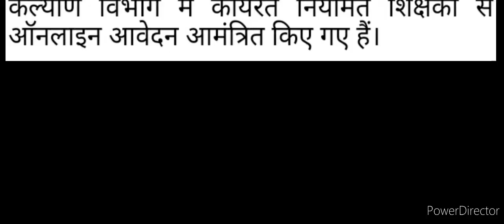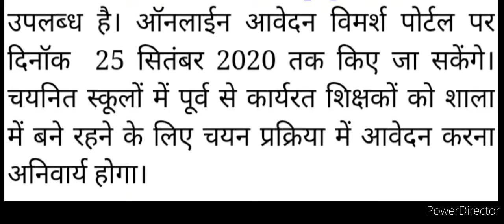विभाग ने बढ़ाई ऑनलाइन आवेदन की तिथि : CM-Rise School में 25 सितंबर तक कर सकेंगे आवेदन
मप्र. शासन की योजना “सी.एम.राइज विद्यालय” शैक्षणिक सत्र 2021-22 से प्रारंभ की जा रही है। इस योजना के अन्तर्गत स्कूल शिक्षा विभाग के 255 विद्यालयों को सर्वसुविधा युक्त विद्यालयों में विकसित किया जाना है। इन विद्यालयों में  सर्वसुविधा युक्त केम्पस में कक्षायें ( 5 से 12वीं ) तक संचालित होंगी, हिन्दी तथा अंग्रेजी माध्यम में शिक्षण व्यवस्था, सभी संकायों में अध्यापन की व्यवस्था तथा विद्यार्थियों के लिये कम्प्यूटर / योग / खेल / म्यूजिक / नृत्य की शिक्षा की व्यवस्था होगी।
सी एम राइज डिजिटल एजुकेशन पोर्टल मध्य प्रदेश स्कूल शिक्षा विभाग द्वारा विश्व स्तरीय सर्व सुविधा युक्त सीएम राइस स्कूल का संचालन वर्ष 2021-22 में प्रस्तावित है। सीएम राइस स्कूलों में शिक्षकों, प्रधानाध्यापक तथा सह अकादमिक (कंप्यूटर शिक्षक, कैरियर काउंसलर ,संगीत शिक्षक खेलकूद शिक्षक आदि) पदों के लिए शिक्षा विभाग एवं आदिम जाति कल्याण विभाग में कार्यरत नियमित शिक्षकों से ऑनलाइन आवेदन आमंत्रित किए गए हैं।
प्रारंभ में मध्य प्रदेश स्कूल शिक्षा विभाग द्वारा सीएम राइस स्कूलों में शिक्षकों के चयन हेतु ऑनलाइन आवेदन की तिथि 10 सितंबर 2021 तक थी। लेकिन पर्याप्त मात्रा में आवेदन प्राप्त नहीं होने के कारण आवेदन की अंतिम तिथि को 10 सितंबर से 20 सितंबर 2021 निर्धारित किया गया था।
किन्तु अब एक बार पुनः स्कूल शिक्षा विभाग द्वारा सीएम राइस स्कूलों में अकादमिक एवं सह अकादमिक स्टाफ हेतु स्कूल शिक्षा विभाग एवं आदिम जाति कल्याण विभाग के नियमित शिक्षकों से ऑनलाइन आवेदन हेतु तिथि में वृद्धि करते हुए 25 सितंबर 2021 निर्धारित की गई है।
यदि आप स्कूल शिक्षा / जनजातीय कार्य विभाग के विद्यालयों में शिक्षक है तथा शिक्षा के क्षेत्र में उच्चतम आयाम स्थापित करने की चुनौती को स्वीकार करने की इच्छाशक्ति रखते हैं तो यह अवसर आप के लिये है। विस्तृत विज्ञापन तथा शर्तें, आवेदन करने की प्रक्रिया तथा पर उपलब्ध है। ऑनलाईन आवेदन विमर्श पोर्टल पर दिनॉक  25 सितंबर 2020 तक किए जा सकेंगे। चयनित स्कूलों में पूर्व से कार्यरत शिक्षकों को शाला में बने रहने के लिए चयन प्रक्रिया में आवेदन करना अनिवार्य होगा।
सीएमराइज स्कूलों के लिए आवेदन करने के लिए यहाँ क्लिक करें।
1. अध्यापक अपनी वरिष्ठता सूची एवं सर्विस बुक करें अपडेट
2. राष्ट्रीय- मीन्स -कम-मेरिट छात्रवृत्ति चयन परीक्षा (NMMS) वर्ष 2020-21 की समय सारणी
3. प्राथमिक कक्षाओं के कक्षा संचालन हेतु निम्न दिशा-निर्देश
4. मध्यप्रदेश में चयनित शिक्षकों की नियुक्ति व्यवस्था के लिए जारी किया लिखित आदेश
5. CM RISE School शिक्षक चयन प्रक्रिया, कोन-कोन से पद के लिए कर सकते है आवेदन
6. राष्ट्रीय उपलब्धि सर्वे  NAS 2021  हेतु बच्चों की माइक्रो लेवल  पर  तैयारी